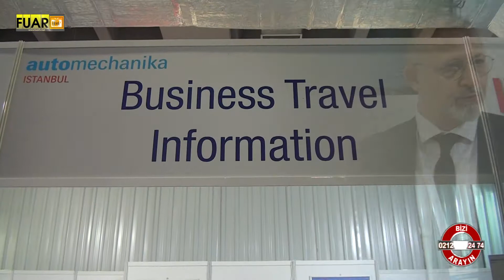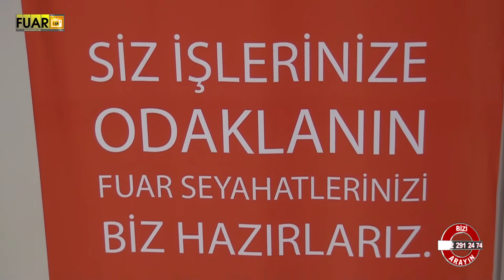ITFTUR - FUAR TV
İSTANBUL

ŞİŞLİ